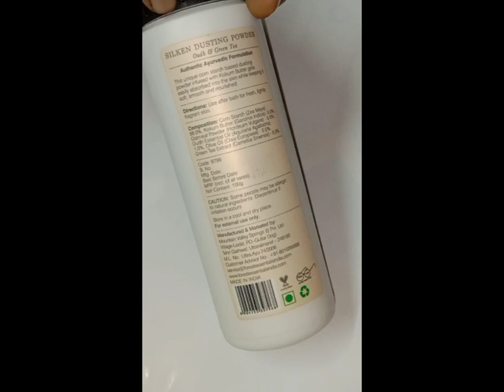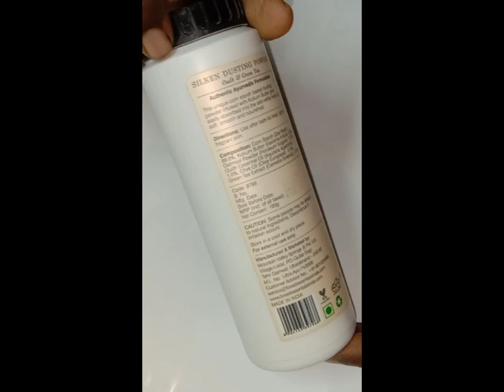Forest Essentials silken dusting powder Oudh and green tea review 😊👍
Hi friends,
I just searched for dusting powder with zero chemical ingredients and no talcum.And I bought this forest Essentials silken dusting powder, first I used Indian rose and now am using Oudh and green tea.One 100 gram will come for 1 year ,we the family of 3 using it.Best natural powder in the market.It was good and safe using it. Thank you 😊👍
powder review
natural powder
zero chemicals
Forest Essentials
luxurious ayurveda